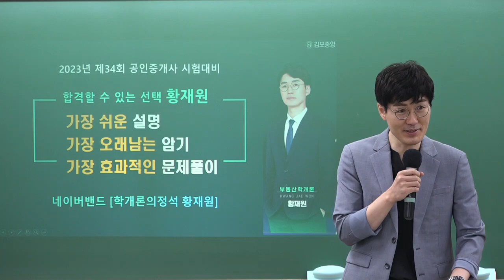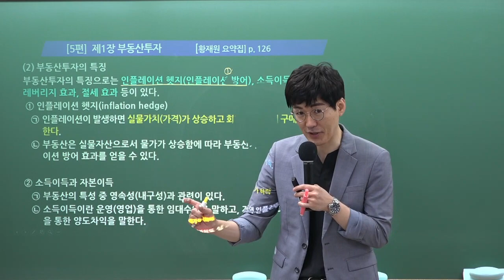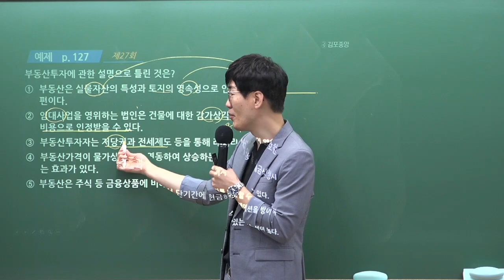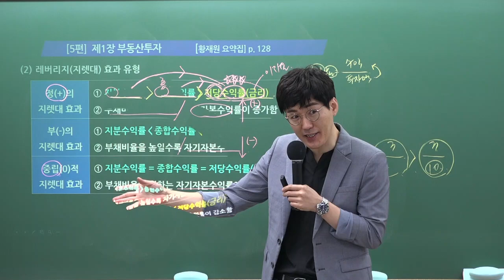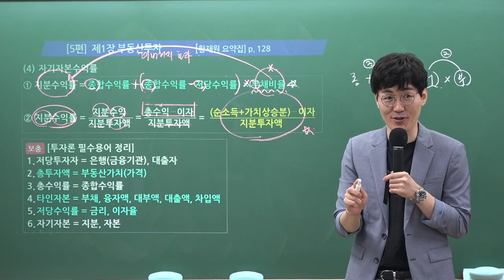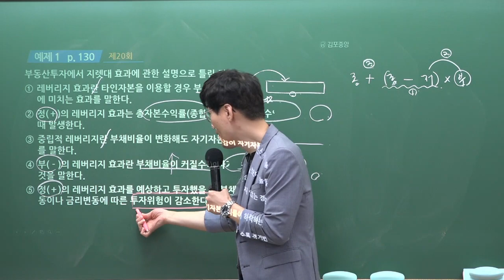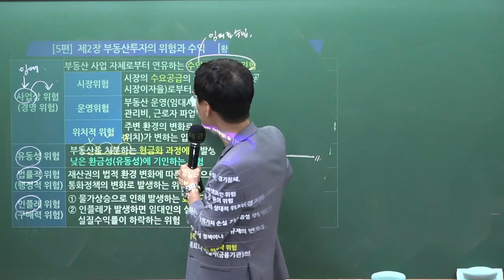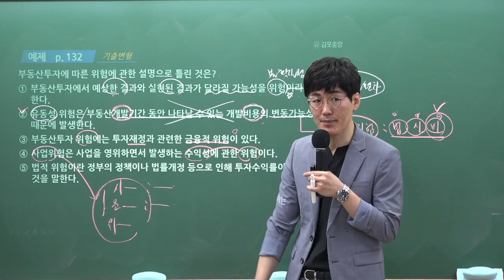[공인중개사학원 김포중앙] 부동산학개론 메가랜드 황재원교수님 개념심화과정 "부동산투자론"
2023년 시험대비 스마트학개론 학개론의 정석 황재원교수님의 개념심화 6주차 "부동산투자론" 강의 영상입니다

학개론의 정석! 황재원교수님의 3~4월 강의는 [학개론 요약서] 로 진행됩니다.